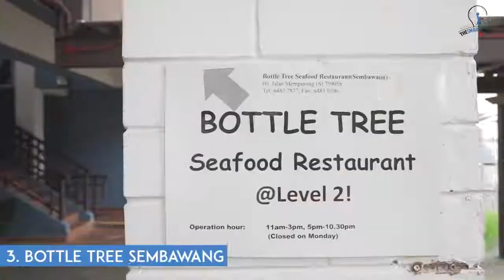3 Seaside Restaurants in the North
Looking to surprise your date with a romantic dinner and a mesmerizing seaside view?

Search no further, there're quite a few just right here! :)